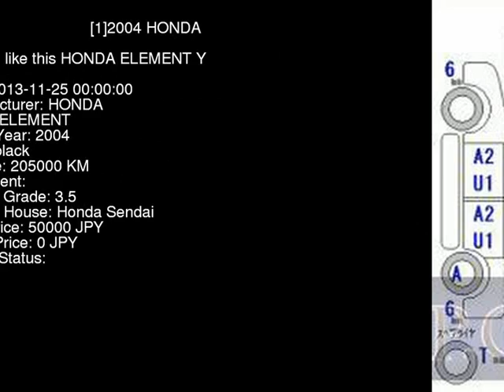2004 HONDA ELEMENT YH2 - Japanese Used Car For Sale Japan Auction Import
2004 HONDA ELEMENT  YH2 - Japanese Used Car For Sale Japan Auction Import YH2,HONDA,ELEMENT,jdmvip,vip,jdm,cars,japan,jdmvip.com,japanesecars,usedcars Japanese Used JDM Car For Sale At Auction in Japan for Import